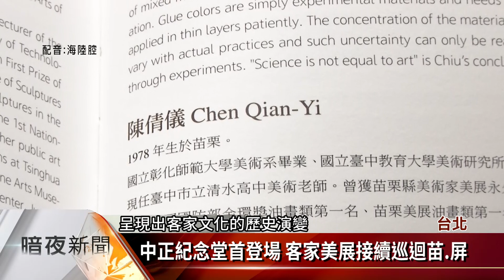2019客家美展開幕 時隔3年.規模之最【客家新聞20190518】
由客家委員會主辦的2019客家美展，17日下午在中正紀念堂開幕，時隔3年的美展，這次邀請了112位藝術家，展出超過150件，不同媒材的作品，也是歷年來規模最大的一次，展覽將藝術家們依照年齡層分為4大展區，展現不同世代對客家生活的印象。